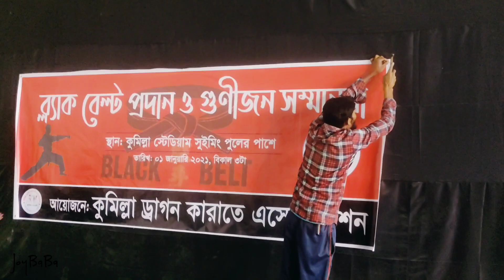Special Day Of My Life | Joy BaBa | My Vlog - 3